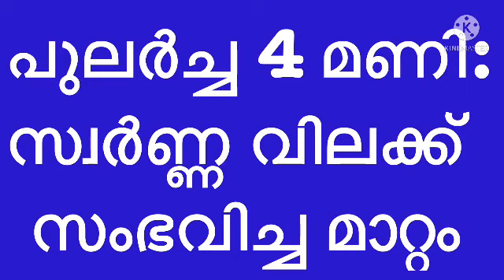today gold rate malayalam | today gold price malayalam 8/10/2021 4AM